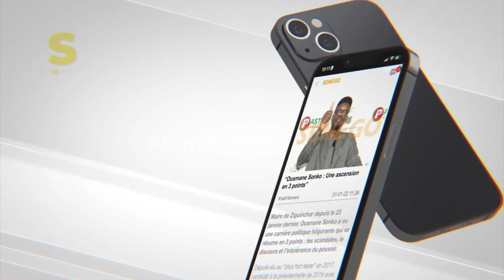SENEGAL VS EGYPTE : DECOUVREZ LE MEILLEUR SUPPORTER